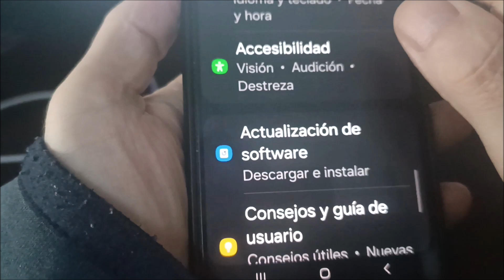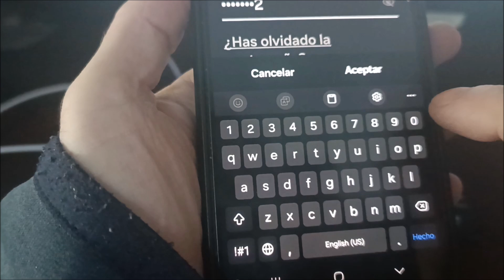Como eliminar cuenta de samsung account A52 | Como quitar cuenta de samsung account A52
¿Cómo borrar cuenta de samsung account a52 ultra sin contraseña.